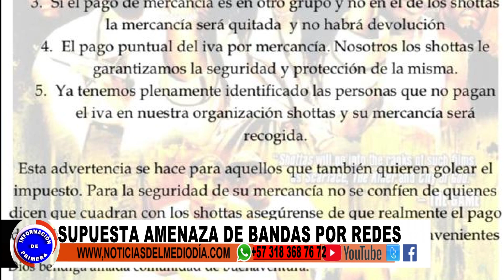SHOTTAS Y REDES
Noticias del Medio Día dialogo con el alcalde encargado sobre un comunicado de la banda delincuencial los shottas, el cual circula en las redes sociales y advierte a los comerciantes sobre el pago que le deben hacer a estos ilegales.